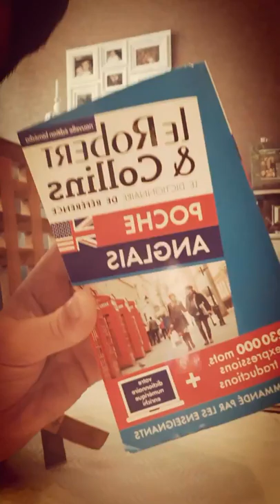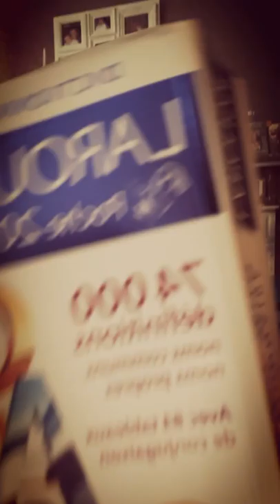Je presente mes fourniture scolaire (part. 1/2)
Mon snapchat:NOAH bartolone
Mon instagram:noah696
Mon faceboock:noah bartolone
Mon musicaly:@noahbartolone01